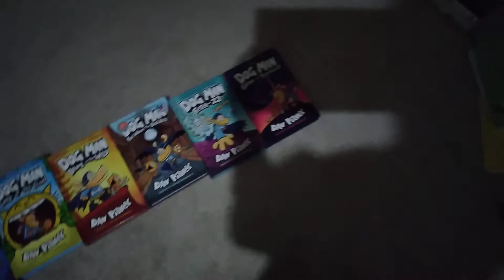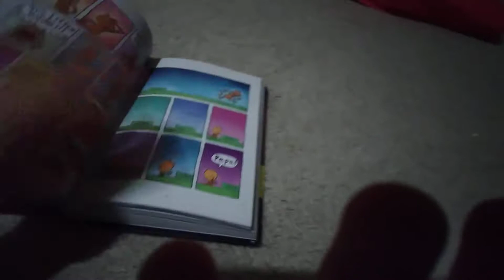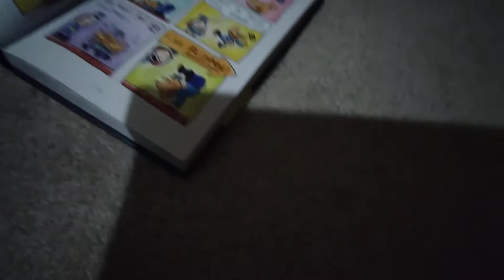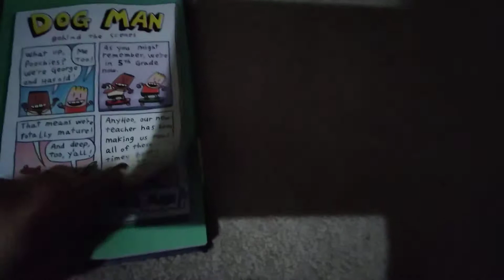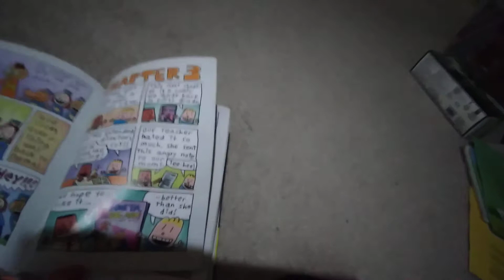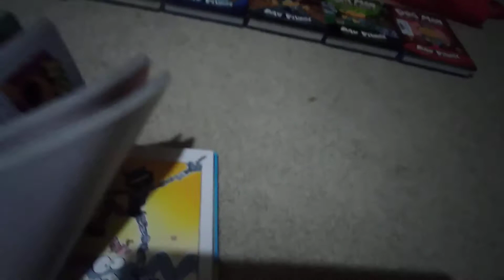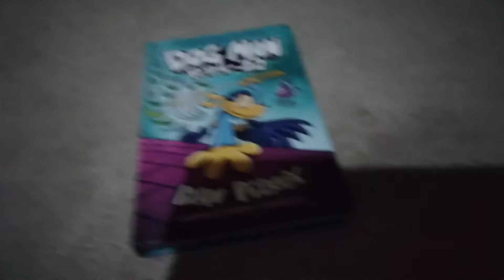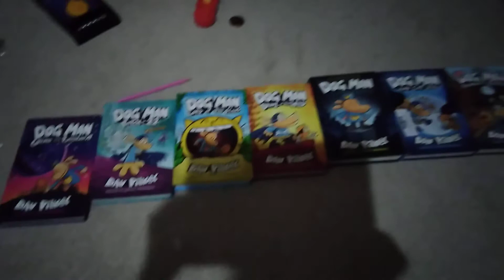ranking all dog man books